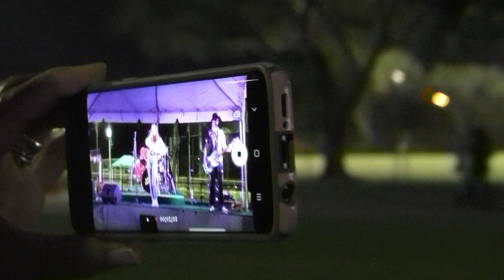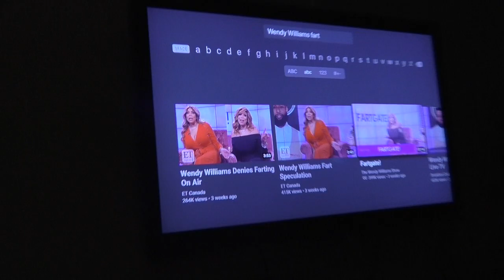FEBRUARY 2020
Every song in the video:

1. 1:28 Into The Groove - Madonna
2. 1:43 Breathe - Saving Herald
3. 2:15 My Body - Young the Giant
4. 6:00 Shut Up (And Sleep with Me) - Sin With Sebastian
5. 9:30 ringtone (Remix) [feat. Charli XCX, Rico Nasty, Kero Kero Bonito] - 100 gecs
6. 9:48 goosebumps - Travis Scott
7. 9:53 22 - Taylor Swift
8. 10:47 Hypnotize - The Notorious B.I.G.
9. 10:54 Bomb Intro / Pass That Dutch - Missy Elliott